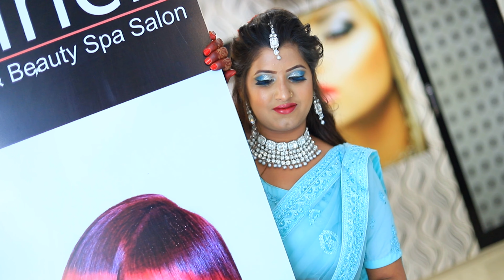4K Cinematic Video"Ring Ceremony"Ruchi & Ravindra"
Ring Ceremony Of
Ruchi & Ravindra
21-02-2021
RAvi VIdeo , B.B.C. Road , Giridih
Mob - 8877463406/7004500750